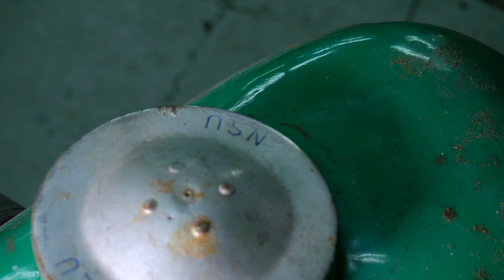Мотоцикл NSU 601 OSL. Под реставрацию.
Также посетите наш сайт Там представлены цены на советские мотоциклы после реставрации.